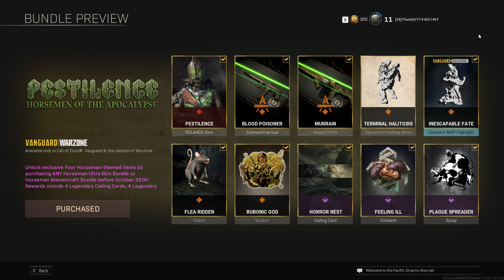Pestilence: Horsemen Of The Apocalypse Bundle (Vanguard Season 5 Reloaded) - COD Vanguard/Warzone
Showcase of the unreleased Pestilence: Horsemen Of The Apocalypse Bundle for Call Of Duty Vanguard in Call Of Duty Warzone.